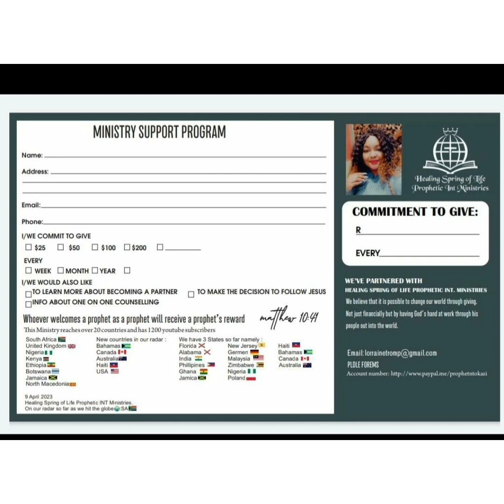Kingdom Marriages 💍 Prophetic word: God is ready now to bring your marriage promise to pass 👫❤💍